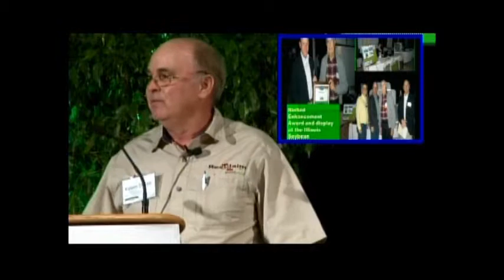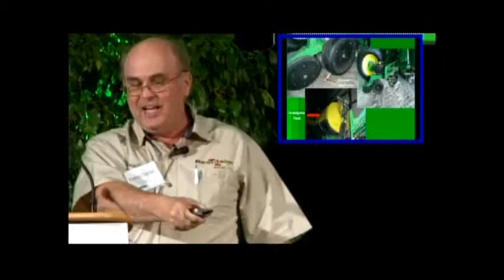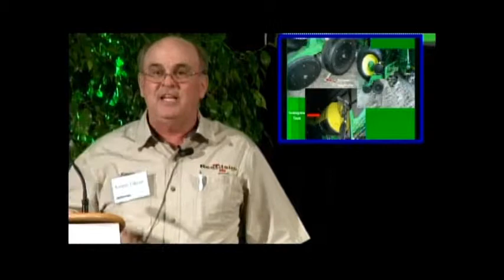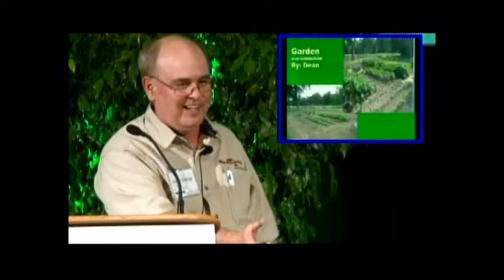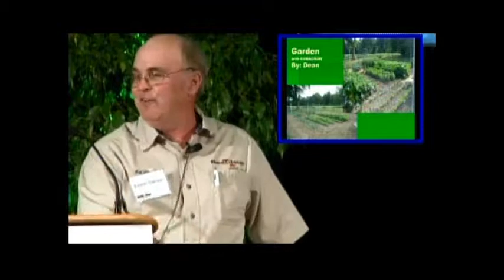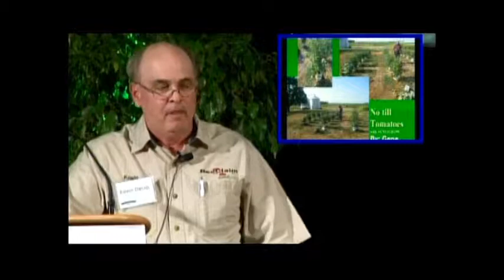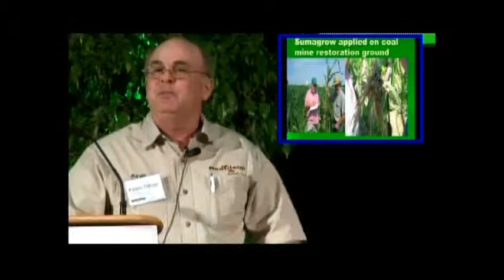How to Grow with Earthcare Sumagrow Farming for the Future by Kevin Delap- Part 2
Microbial products are the key to the next green revolution. We cannot continue to produce in unsustainable methods and expect to meet the global demand for food and water. We have limited resources and are quickly running out of time.

So how can microbial products help reverse the damage done to once arable land? Microorganisms play a vital role in nutrient cycling and disease suppression. Microbes capture nitrogen from the atmosphere, make it available to plants, and carry out processes responsible for soil fertility. SumaGrow contains the highest microbial content that he knows of on the market today. "The microbes in products containing SumaGrow were selected for their abilities to work together to increase crop production while reducing fertilizer inputs and water use. Microbial formulation restores and maintains a healthy and fertile soil environment as backed up with years of university research.

Michigan State University conducted three years of testing on the SumaGrow technology and concluded that, "To the best of our knowledge there is no microbial formulation on the market today that is specifically designed to contain a comprehensive set of microbial groups with multiple complementary functions and with documented efficacy for substantially increasing productivity of such a broad spectrum of important pulses, cereals, vegetable, and forage crops as reported here. Heavy use of chemical fertilizers and pesticides that are often employed for increasing crop productivity now result in leaching of nitrates which at high levels pose a health hazard to humans."

Since then the technology of SumaGrow has been tested by numerous universities, specialized research facilities and independent producers on various crops. Currently, products containing SumaGrow are in well over 100 national and international trials, including Italy, Canada, Dominican Republic, Vietnam and Honduras. These trials include a broad spectrum of crops such as corn, soybeans, cotton, coffee, rice, bananas, energy cane, oil palms, and tomatoes.

Testing of SumaGrow by major universities and food producers are gathering the vital field data needed to continue to grow the scope of microbial technology and to demonstrate the significant contribution SumaGrow makes in improving crop quality and yield, and reducing fertilizer inputs."

But for producers like Delap, whose family has been farming since they stepped off the Mayflower, seeing is believing.  Delap had to see it work on his farm first and now his neighbors are talking. "It took me 1 1/2 hours just to get from inside the bank back to my truck," Delap said. "They all want to know what I'm doing."